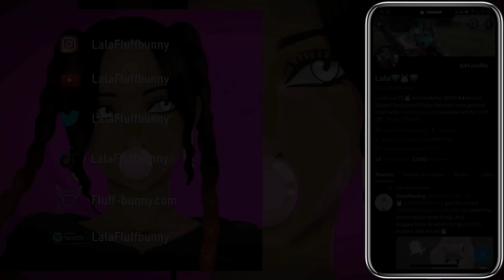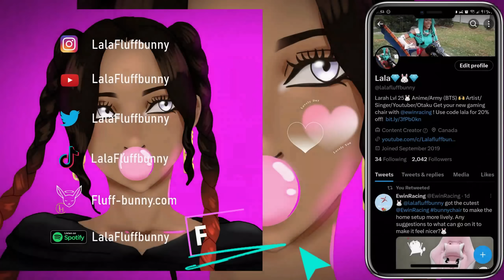AMAZING Episode 👏🏾👏🏾😭 | JUJUTSU KAISEN 2 Episode 5 Reaction | Lalafluffbunny